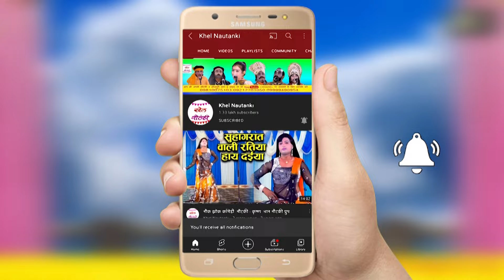इस तरह मोहब्बत कि शुरुआत कीजिये ||Is Tarah Mohabbat Ki Shuruaat Kijiye ||Aarti ||Nautanki Gajal Geet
Khel Nautanki Presents:-इस तरह मोहब्बत कि शुरुआत कीजिये
यूपी बिहार में गाई जाने वाली देहाती नौटंकी i
Artist :-Aarti
Label:-Khel Nautanki
नौटंकी में आज तक नहीं देखा होगा ऐसा मुक़ाबला || इक्के से चली आना मेरी जान अकील पेंटर रसिया
सोनी छम्मकछल्लो व सलमान नगरामी महामुकाबला|नाच कॉमेडी रसिया